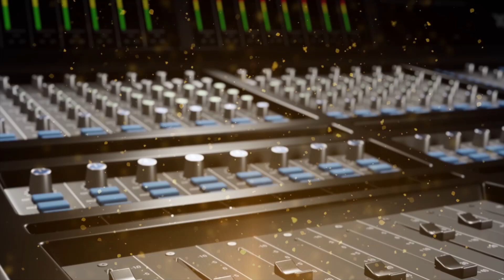CHORDOPHONES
Featuring Mulemena Mtine showcasing his soprano vocal Saxophone .